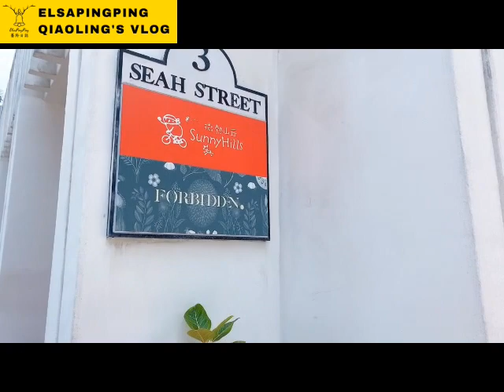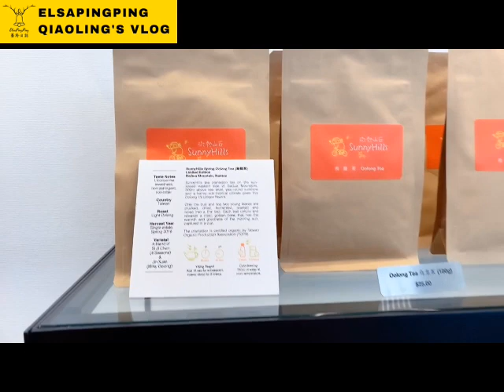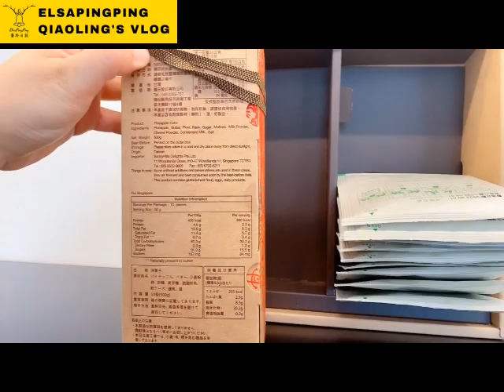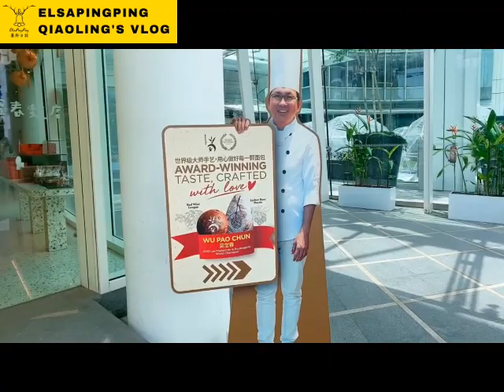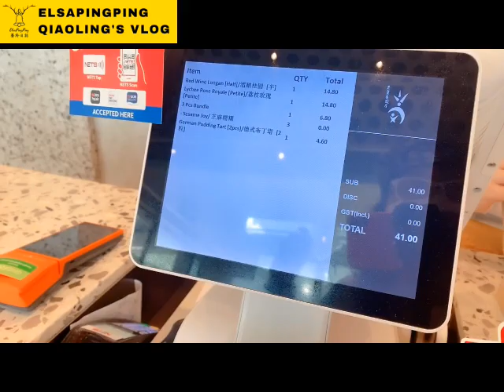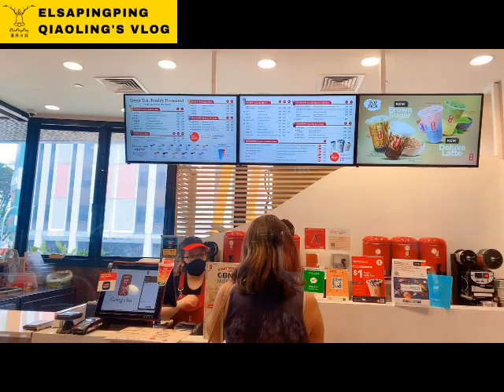Famous Taiwan brand in Singapore Mid-Autumn Festival special台灣之光吳寶春微熱山丘貢茶在新加坡中秋節特輯【ElsaPingPing蕎羚日誌】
3 Seah Street，Singapore 188379 門市

13 Stamford Rd, Capitol Singapore, Singapore 178905

貢茶 Funan Mall (福南數碼生活廣場) 知名打卡景點兼3C賣場
107 North Bridge Rd, Singapore 179105